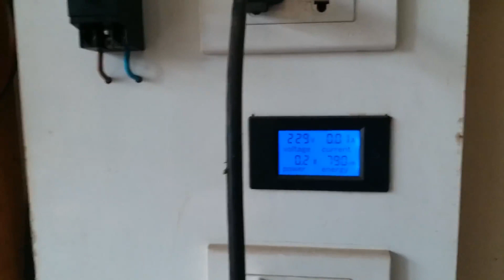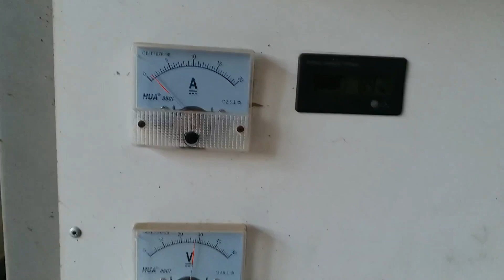SUOER 600W Grid Tie Inverter | ถอดออกมาเป่าฝุ่นหน่อยครับ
พอจะเปิดแดดไม่มี ไม่รู้เสียเหรือ